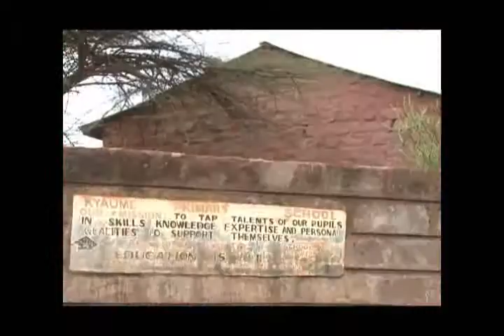NATEMBEA CAMPAIGN x264